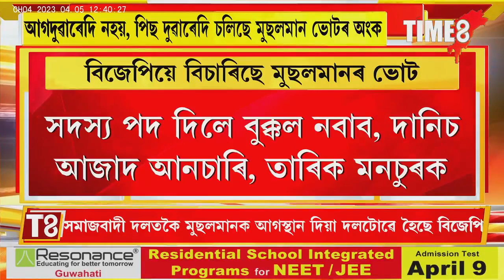আগদুৱাৰেদি বিজেপিক মুছলমান ভোট নালাগে।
আগদুৱাৰেদি বিজেপিক মুছলমান ভোট নালাগে। পিছদুৱাৰেদি মুছলমানৰ ভোট ভিক্ষা। যোগী চৰকাৰে মুছলমান ভোট লাভৰ বাবে তৈয়াৰ কৰিছে ৰণকৌশল।